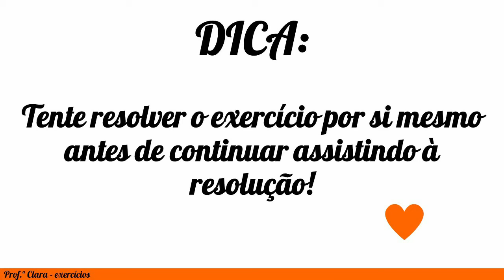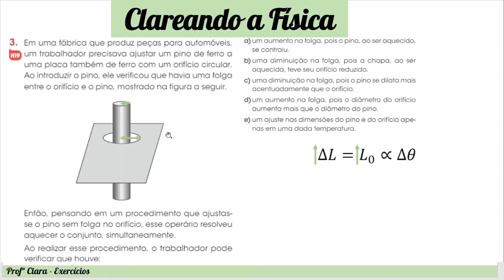Exercício - Em uma fábrica que produz peças para automóveis, um trabalhador precisava ajustar um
Em uma fábrica que produz peças para automóveis, um trabalhador precisava ajustar um pino de ferro a uma placa também de ferro com um orifício circular. Ao introduzir o pino, ele verificou que havia uma folga entre o orifício e o pino, mostrado na figura a seguir.
Então, pensando em um procedimento que ajustasse o pino sem folga no orifício, esse operário resolveu aquecer o conjunto, simultaneamente.
Ao realizar esse procedimento, o trabalhador pode verificar que houve: